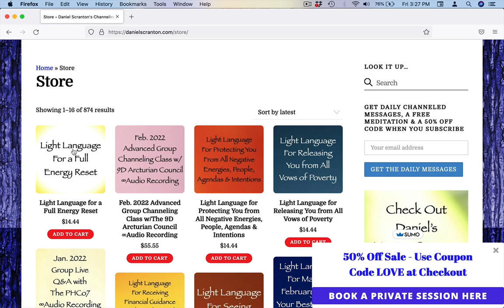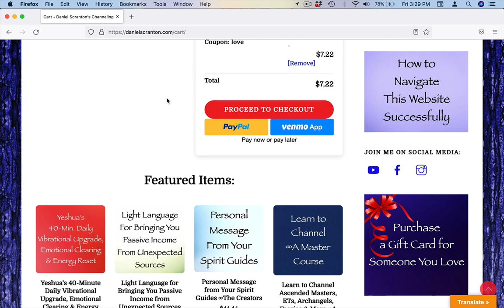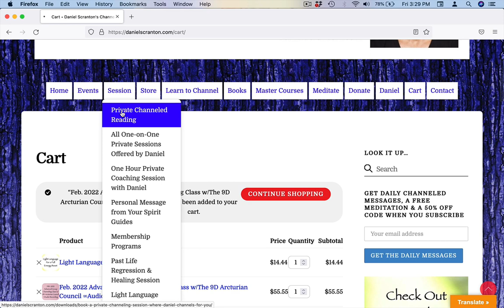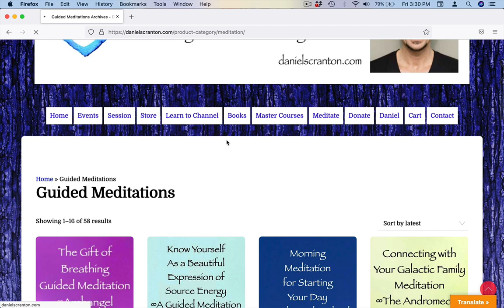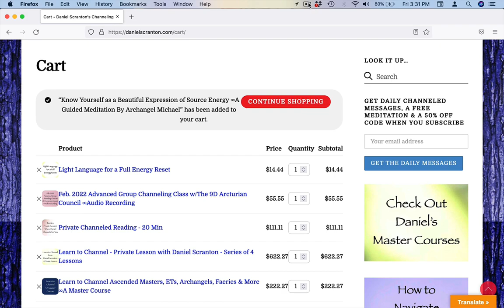50% Off - Light Language for A Full Energy Reset ∞Channeled by Daniel Scranton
Use Coupon Code LOVE at Checkout to get 50% off this & 100s of other Items in My Store. Ends Sunday.

Love,
Daniel